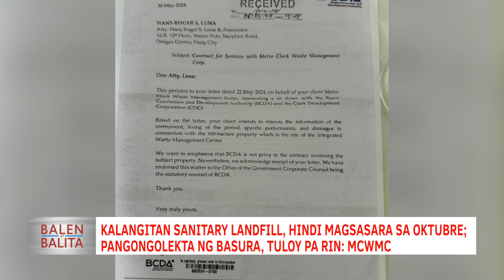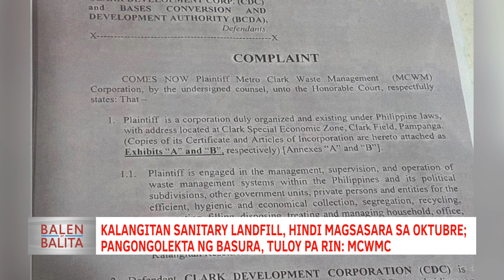Kalangitan Sanitary Landfill hindi magsasara sa Oktubre; pangongolekta ng basura tuloy pa rin: MCWMC